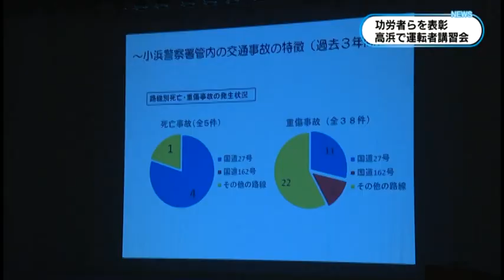11/28 運転者講習会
事故を起こさない安全な運転や正しい運転方法などを再確認する運転者講習会が開かれ、参加した人達が交通安全に対する意識を再確認しました。